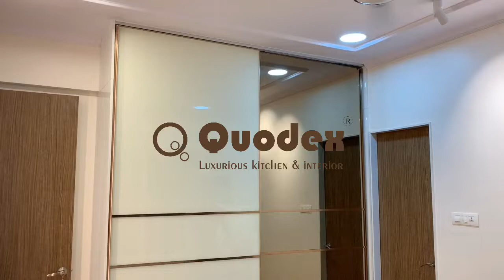Hettich F2C wardrobe (Floor 2 Ceiling), Sliding Wardrobe, Marine Ply Wardrobe, Back Painted Glass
BWR Marine ply with lifetime warranty
Sliding door
Back painted off white glass & brown mirror
Profile handle with rose gold colour (Anodised)
Hanging rod
Drawers
Hettich fittings with lifetime warranty
Approx cost - 2.1Lac
Studio address -  New India Chambers
 A/402 New India chambers, E-6, kali mata, Cross Rd A, Mumbai, Maharashtra 400093